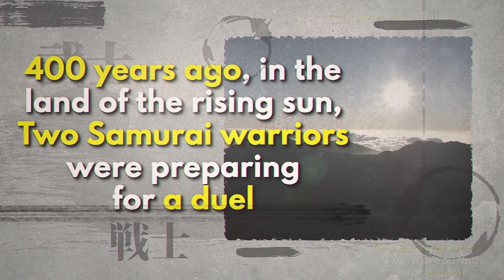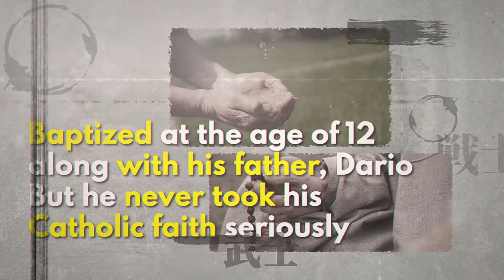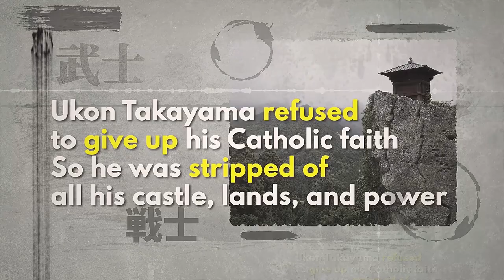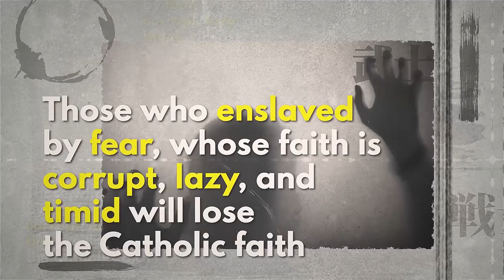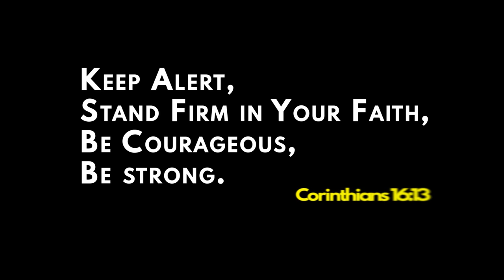Samurai of Christ